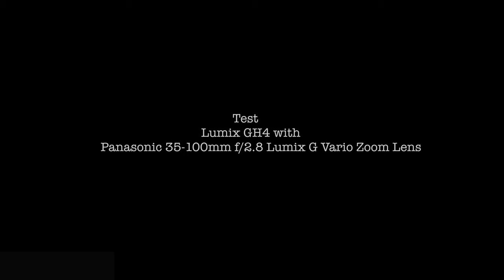Test Lumix GH4 with Panasonic 35-100mm f/2.8 Lumix G Vario Zoom Lens